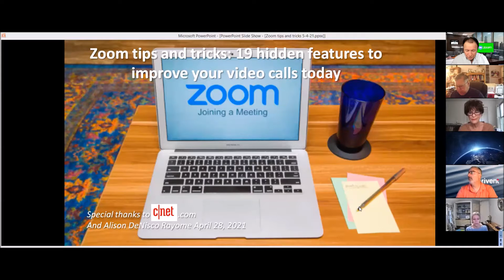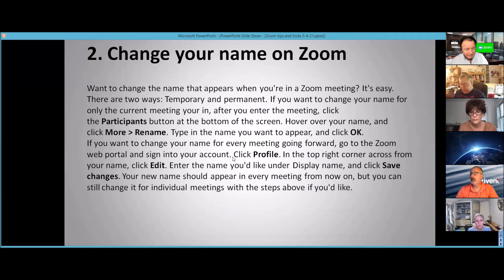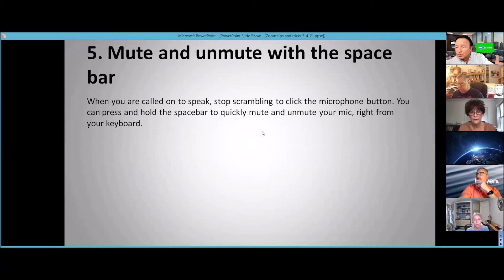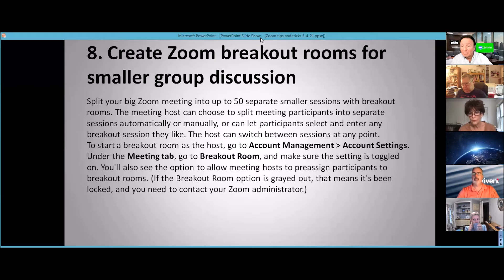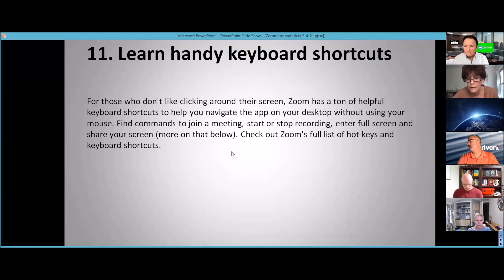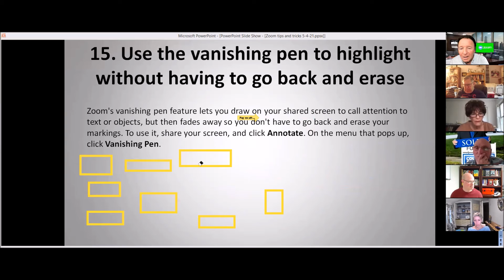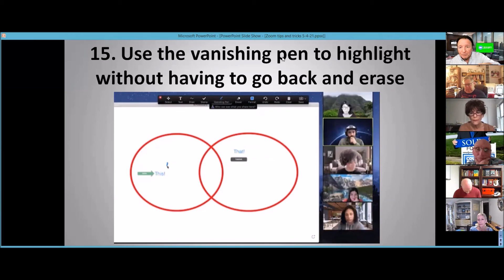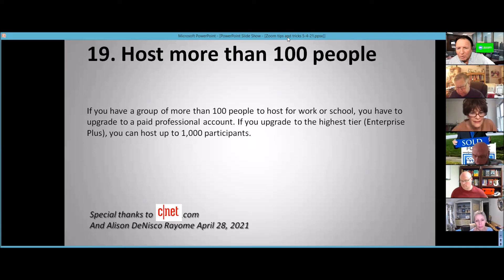Zoom Tips and Tricks 19 hidden features to improve your video calls today. 5/4/21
• Change your background. ...
• Change your name on Zoom. ...
• Add a profile picture on Zoom. ...
• Mute your audio and turn off your camera by default. ...
• Mute and unmute with the space bar. ...
• Turn on the beauty filter. ...
• Set up a waiting room for added privacy.
.and more!